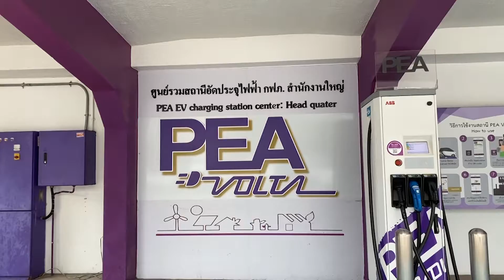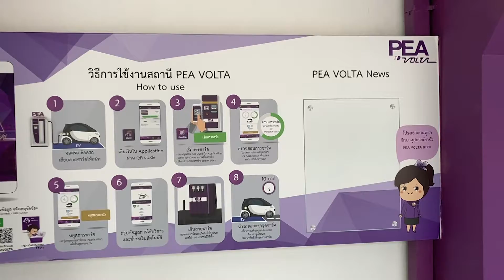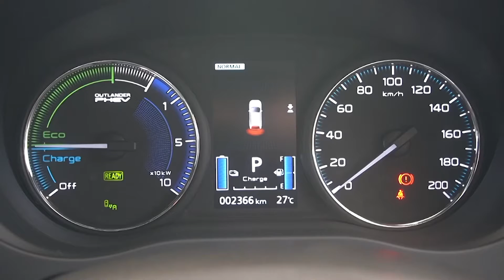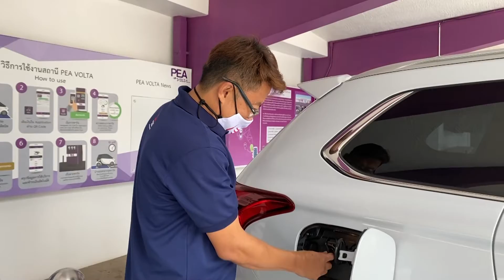มิตซูบิชิ มอเตอร์ส ร่วมมือการไฟฟ้าส่วนภูมิภาค สร้างความมั่นใจลูกค้า เอาท์แลนเดอร์ พีเอชอีวี